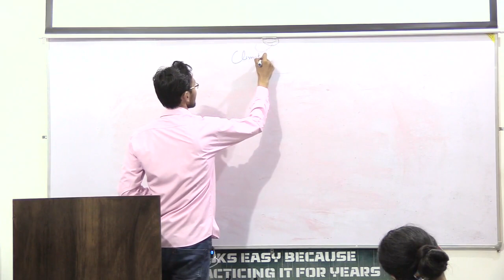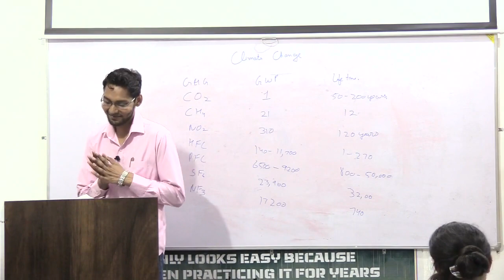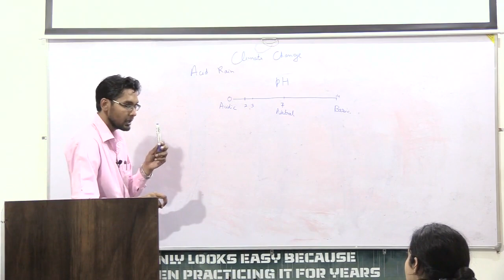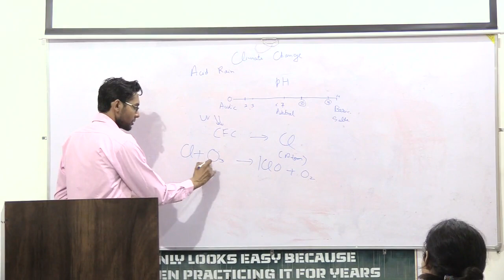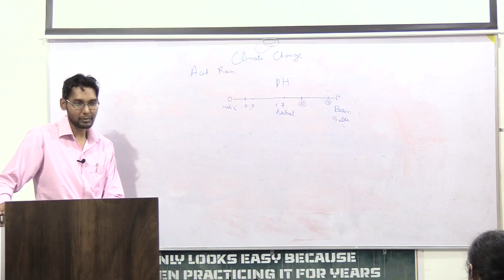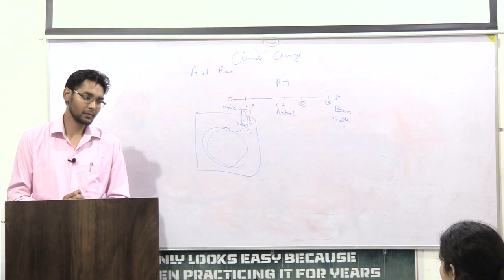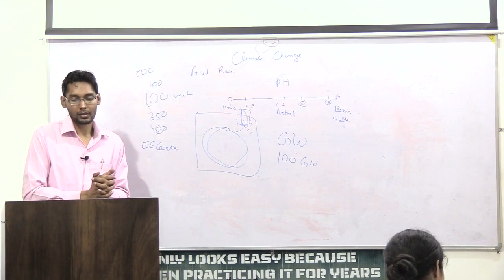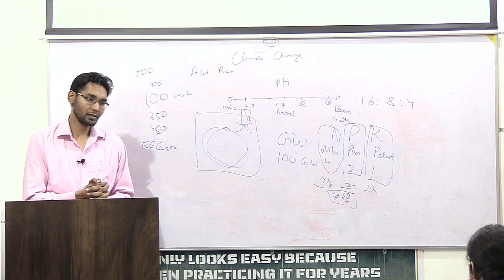UGC | NET | SET | JRF | Demo Class PAPER-I Environment Day-2 | SRS IAS AND LAW ACADEMY AMRITSAR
And persistence.

Most Result Oriented Coaching Institute.
Mentorship For Various Exams.

UPSC
PPSC
HPAS
HCS
JUDICIARY
UGC
CDS
ASSISTANT COMMANDANT
NDA
UNIVERSITY ENTRANCE EXAMS